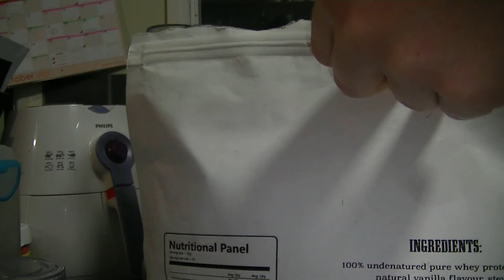First Vlog | F45 8 Week Challenge | Green Smoothie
Hey guys!

Your one stop shop for all things health & fitness!!!